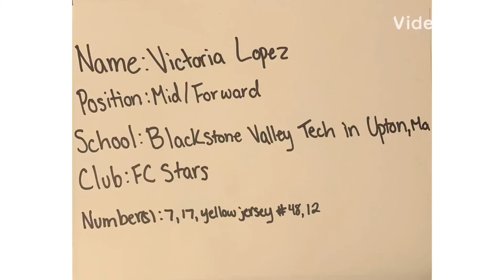Victoria Lopez 2019 Soccer Highlights